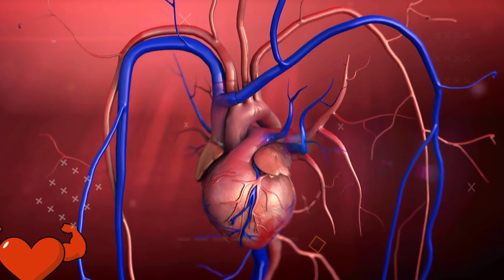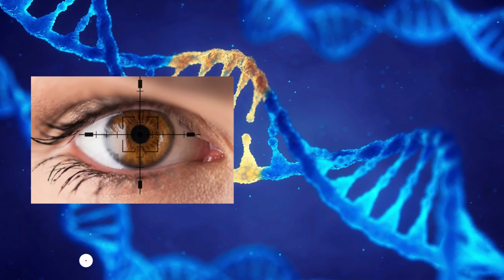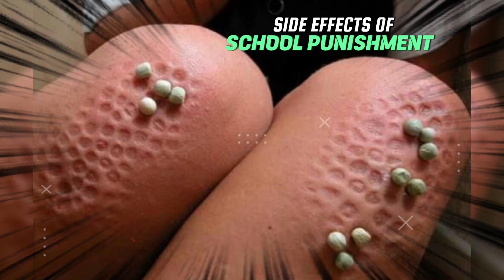Real Price of These Things | Factnation | It's Fact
Real Price of These Things, There are some things around the world that has price variation. and it is so much more that there is so much to talk about. Here in this video, I tried my best to bring some of the best facts around the world and tried to entertain you people. Hurray, there is much more to explore in this video, watch the video till end and find out yourself what are those missing things that were hidden from you all this time. Please do like this video if it provides you enough data to make your moment.  It's Fact,its fact,its fact new video, it's fact channel, Facts in Hindi, most amazing facts, amazing facts,facts videos,facts,amazing fact, interesting facts, random facts, new facts, facts new video,Price of Indian Products In Other Countries,price of pulse in other countries,lays price outside india,single potato chip price outside india,Real Price of These Things,making cost of maggi,real price of kurkure,making cost hai kurkure,real price of maggi,

QUERRIES SOLVED:-
price of simple things around the world
how travelling can cure you
how to cure heart disease
how to cure heart attack
influencers life
influencers lifestyle
real life of influencers
influencers life in India
costly products of influencers
real price of Indian products
Indian brands ka actual price
actual price of Maggie
dogs life
cute dogs
dogs psychology
dogs psychology for humans
how much dog love human
blue eye people around the world
human ancestor of blue eye
Greenland shark
oldest living thing
oldest being in ocean.

My channel is based on facts, I usually collect facts from various places and make a video on them.